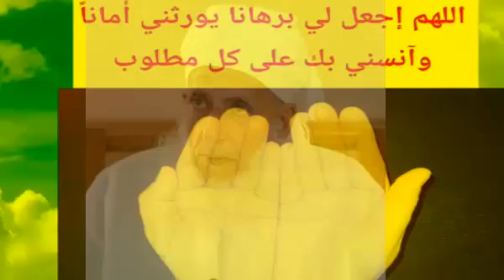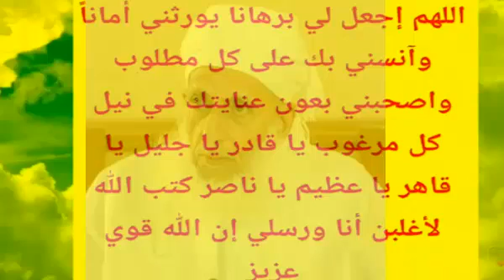KU AKHRI AAYADAN 10 JEER FARAHA GACANTAADA, KADIBNA SUGGO BISHARADA INTA AADAN BOOSKADA KA KICIN SUB